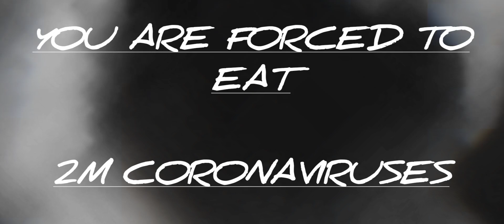for mshs get dmadh nabbdy verison...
Thanks spesd show it snos pson buh bye. To @GoldenGully buh bye.